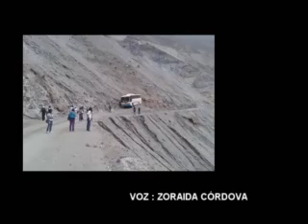HERIDOS DEL BUS